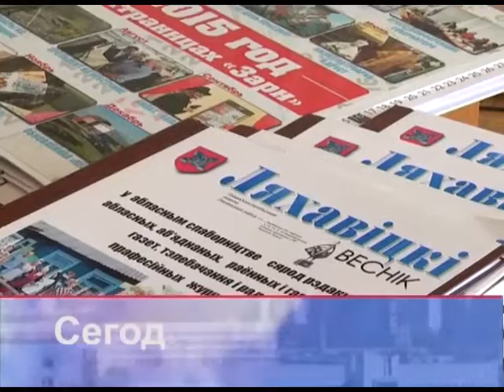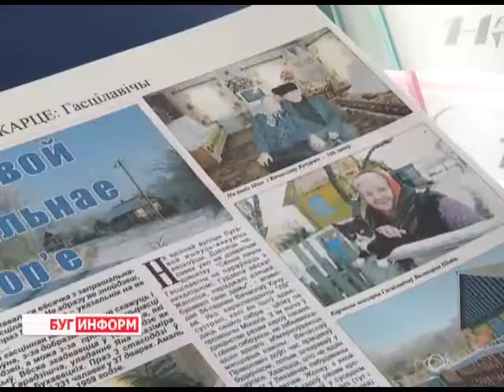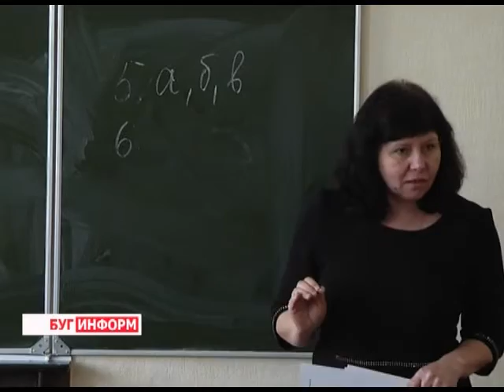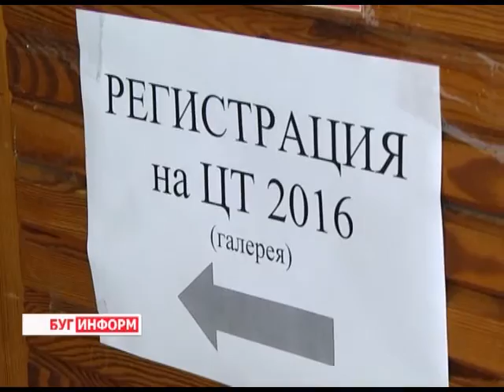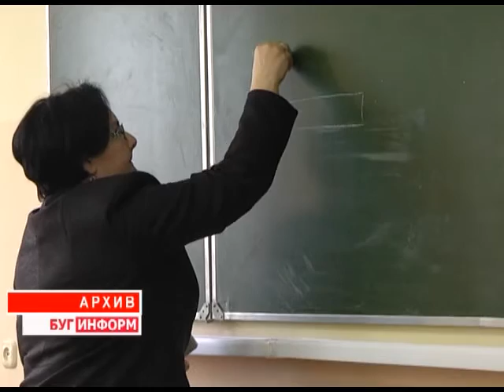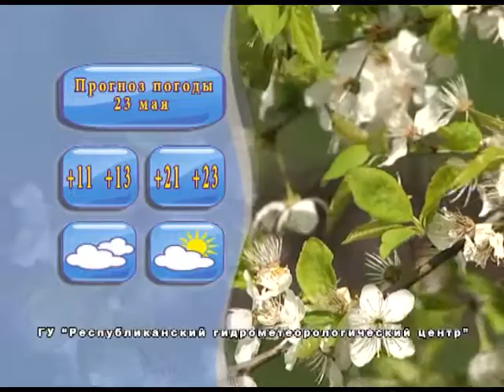2016-05-21 г. Брест. Итоги недели. Новости на Буг-ТВ.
Подведение итогов ежегодного конкурса среди журналистов и редакций. Журналист С. Бережная Оператор Э. Бакунович
50-летие БрГТУ. Журналист А. Страпко Оператор К. Липовик
Первый брестский молодежный форум педагогических идей и решений «Педагогический ФЭСТ». Журналист Л. Осмолович Оператор К. Липовик
В Беларуси продолжается регистрация на ЦТ. Журналист А. Ноздрин-Плотницкая Оператор Э. Бакунович
«Гордость и величие страны гор» - новая экспозиция в Художественном музее. Журналист В. Драгобецкая Оператор Д. Хрущ
Портретная зарисовка: знаменитый гребец В. Лялин. Журналист С. Бережная Оператор Д. Хрущ